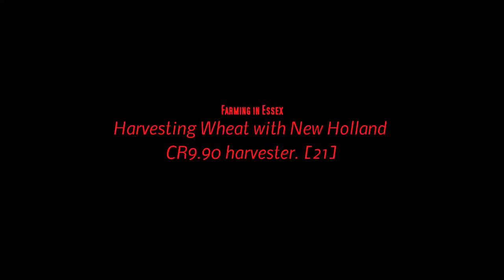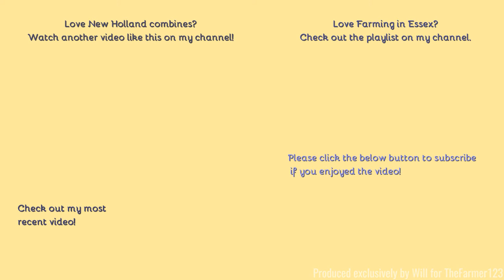Farming in Essex - Harvesting wheat with New Holland CR9.90 harvester. [21]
Hello,
Here we see a smart CR9.90 negociating its way around a telegraph pole within the field.
- Filmed on Panasonic AG-AC8EJ - Unboxing:
Comment Rules (Last Update: 12th June 2017):
1. Do not swear or be rude in the comments. Any comments that contain this will be removed by me. Equally if I decide there is an aggressive comment towards me or someone else, that will also be removed.
2. Use correct grammar and try to use correct spelling. I want the comments section to be presentable. If there is deliberate misuse of grammar and spelling I will not reply to the comment, More on this below.
3. Try not reply to everyone with their comments in each video, as I will do that but if you can help someone and I do not get there first than please do.
4. I am up for constructive criticism so if you have any for any video than please do leave it in the comments section and let me know and I will do my best to resolve this.
5 - NEW: NO fake comments, and by this I mean bots spamming me. I have had this in the past and it's not fun getting excited that you have a new viewer when it's actually just a bot. Any comments that contain this will be removed by me & flagged to YouTube for spam.
6 - No previous comments, and by this I mean copied & pasted comments that have been previously posted before and I have replied (If I have not replied at the time of post then fair enough, I will reply on the latest). There is no need for the same one comment, but on two videos to be posted twice. Not only does it waste my time answering it again but it waists yours too!
7 - No links to be posted in my comments due to safety reasons. If you want to show me a channel use that one if its yours or quote the name, not the link! Any comments that contain this will be removed by me.